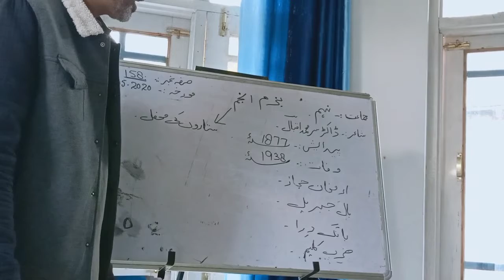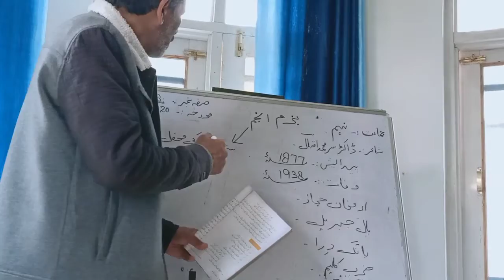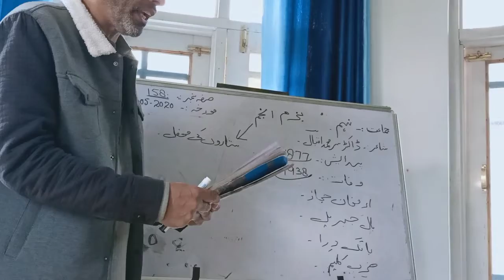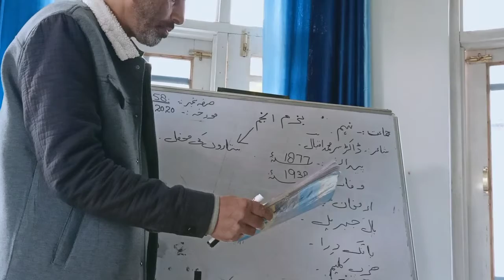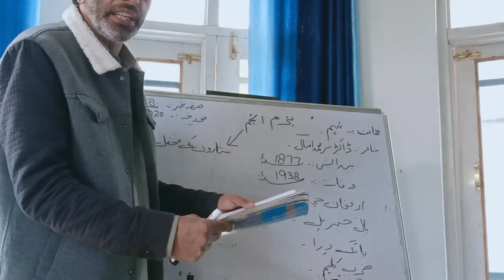Sub. Urdu class. 9th Topic.poetry (Mr Mohammed Shafi HS Kunan)